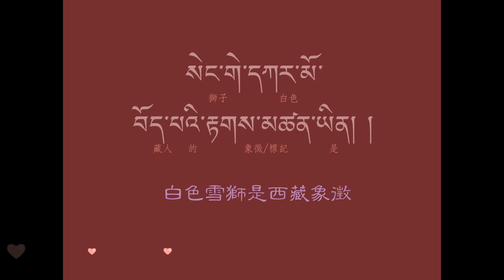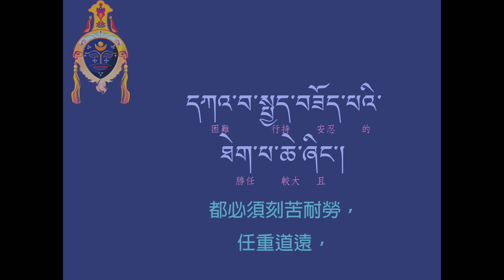法光佛研所--藏語中級9--9.在家道德規範十六條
ཆོས་སྣང་ནང་ཆོས་སློབ་གྲྭ།  བོད་ཡིག་འབྲིང་རིམ། ༩
法光佛研所  《藏語中級》9
སློབ་ཚན་དགུ་པ། 第九課
༼མི་ཆོས་གཙང་མ་བཅུ་དྲུག༽
《在家道德規範十六條》

〝མི་ཆོས་གཙང་མ་བཅུ་དྲུག་〞ནི།
所謂的「在家道德規範十六條」，
ཆོས་རྒྱལ་སྲོང་བཙན་སྒམ་པོས་ཁྲིམས་སུ་བཅས་ཤིང་།
是由法王松贊干布，所制定的法規。
འཇིག་རྟེན་ཡ་རབས་ཀྱི་ལུགས་དང་མཐུན་པས་ན།
因為與世間高雅的風俗相符，
〝མི་ཆོས་〞ཟེར་ཞིང་།
因此稱之為「在家規範」；
ངན་སྤྱོད་ཀྱི་དྲི་མས་མ་གོས་པས་ན།
而且，因為不被惡行的污垢所沾染，
〝གཙང་མ་〞ཞེས་ཟེར།
所以稱之為「道德」。
༡༽ དཀོན་མཆོག་གསུམ་ལ།
1.將佛、法、僧三寶，
བླ་མར་བཟུང་ནས་གུས་པས་མཆོད་པ་དང་གཅིག
  執持為上師，恭敬地供養，為一。
༢༽ ཚེ་འདི་དང་སྐྱེ་བ་གཞན་དུ།
2.不論於今生或來世，
ཕན་པའི་དམ་པའི་ཆོས་སྒྲུབ་པ་དང་གཉིས།
  都要修持有益的正法，為二。

༣༽ ཕ་མར་དྲིན་གཟོ་བའི་བསྙེན་བཀུར་ཆེ་བ་དང་གསུམ།
3.報答父母恩情，孝順奉養，為三。
༤༽ ཡོན་ཏན་ཅན་ལ་མཆོག་ཏུ་མཐོང་ནས།
4.重視有學問與功德的人，
གོང་དུ་བཀུར་བ་དང་བཞི།
  敬戴尊崇，為四。
༥༽  རྒན་པ་རྣམས་ལ་སྲི་ཞུ་ཕུ་དུད་བྱེད་པ་དང་ལྔ།
5.對於長輩們，侍奉禮敬，為五。
༦༽ ཉེ་དུ་དང་མཛའ་བཤེས་ལ།
6.對待親人與摯友，
གཞུང་བཟང་ཞིང་ཕྱི་ཐག་རིང་བ་དང་དྲུག
  必須心地善良，並且情誼久長，為六。
༧༽ ཡུལ་མི་ཁྱིམ་མཚེས་དང་དམན་པ་རྣམས་ལ།
7.對於鄉民、鄰居與窮困的人們，
ཅི་ནུས་ཀྱིས་ཕན་པ་བསྒྲུབ་པ་དང་བདུན།
  盡己所能成辦利益，為七。
༨༽ གཞན་གྱིས་ཅི་ཟེར་བ་ལ་མི་ཉན་པར།
8.不聽信謠言，不人云亦云，
ཡིད་དྲང་ཞིང་བརྟན་པ་དང་བརྒྱད།
  心地正直且穩定，為八。
༩༽ མི་ཡ་རབས་ཀྱི་རྗེས་སུ་འབྲང་ཞིང་།
9.追隨高尚之人，
   འགྱུར་ལྡོག་མེད་པ་དང་དགུ།
  並且堅定不移，為九。
༡༠༽ ཟས་ནོར་ལ་ཚོད་འཛིན་ཅིང་།
10.對於飲食與財物有節制，
ལོག་པའི་འཚོ་བ་མི་བསྒྲུབ་པ་དང་བཅུ།
   不犯邪命，為十。
(邪命：由貪心所生的身、語二業。)
༡༡༽ སྔོན་གྱི་དྲིན་ཅན་རྩད་གཅོད་ཅིང་།
11.追溯往昔的恩人，
 དྲིན་དྲན་བྱེད་པ་དང་བཅུ་གཅིག
   並且追憶舊恩，為十一。
༡༢༽ བུ་ལོན་དུས་སུ་འཇལ་ཞིང་།
12.及時償還債務，
འཚོ་ཐབས་ལ་གཡོ་སྒྱུ་མི་བྱེད་པ་དང་བཅུ་གཉིས།
   並且不以諂狂欺詐謀生，為十二。
༡༣༽ ཉེ་རིང་དང་བྲལ་བས་སྤྱི་སྙོམས་ཤིང་།
13.遠離親疏的分別，故而公正平等，
གཞན་གྱི་དཔལ་འབྱོར་ལ།
   並對於他人的榮耀與富裕，
མི་བཟོད་པའི་ཕྲག་དོག་སྤོང་བ་དང་བཅུ་གསུམ།
   須斷除難以容忍的嫉妒，為十三。

༡༤༽ གཡོ་སྒྱུ་ཅན་དང་།
14.不聽信狡詐之人，
གྲོགས་ངན་པའི་ངག་ལ་མི་ཉན་ཞིང་།
   以及惡友的言語，
རང་ཚུགས་འཛིན་པ་དང་བཅུ་བཞི།
   並且擇善固執，為十四。
༡༥༽ ངག་འཇམ་ཞིང་།
15.言談輕柔溫和，

དགོས་མེད་ཀྱི་སྨྲ་བ་མི་མང་བ་དང་བཅོ་ལྔ།
   並且少說無意義的話語，為十五。
༡༦༽ བྱ་བ་གང་ལའང་།
16.無論從事任何事情，
དཀའ་བ་སྤྱད་བཟོད་པའི་ཐེག་པ་ཆེ་ཞིང་།
   都必須刻苦耐勞，任重道遠，
བློ་ཁོག་ཡངས་པ་དང་བཅུ་དྲུག
   並且胸懷廣大，氣度寬宏，為十六。